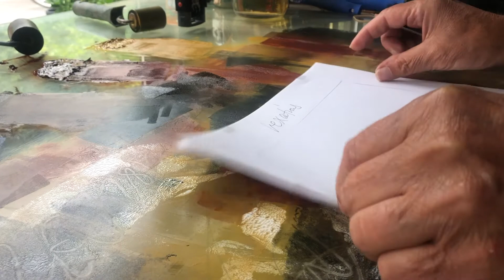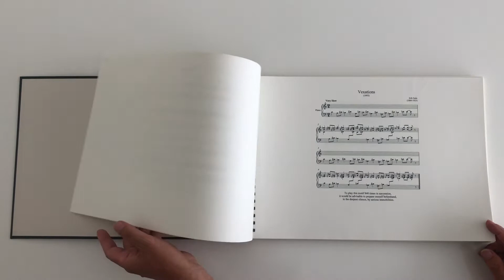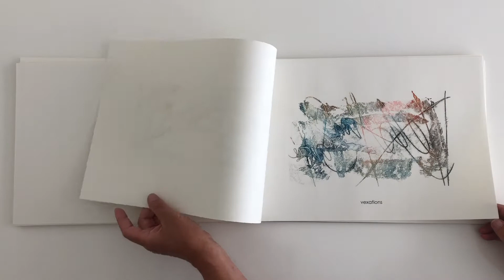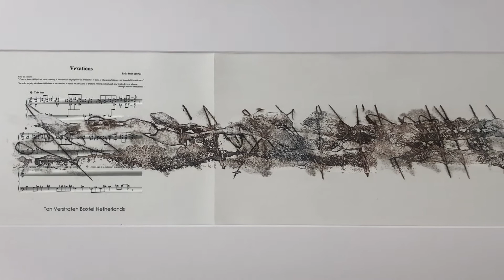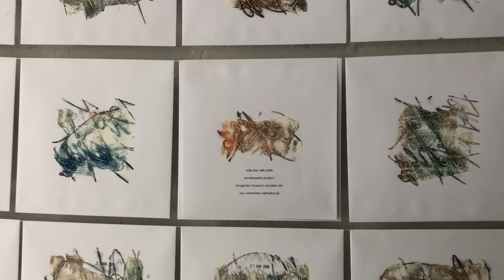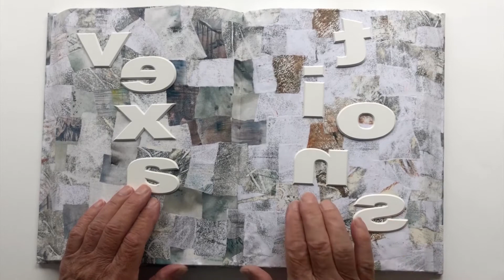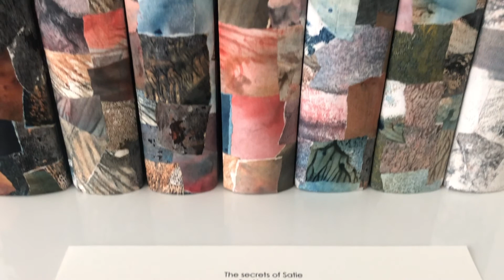Vexations Ton Verstraten part 1&2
My name is Ton Verstraten, I live  and work in Boxtel (The Netherlands). For many years I have created paintings and sculptures inspired by the music of Erik Satie. This is a video of my latest work based on his "Vexations". Previously I made part 1. And this is the second part with new works based on 'Vexations'